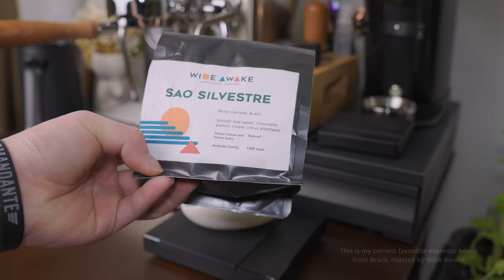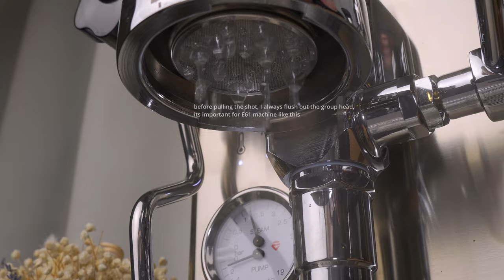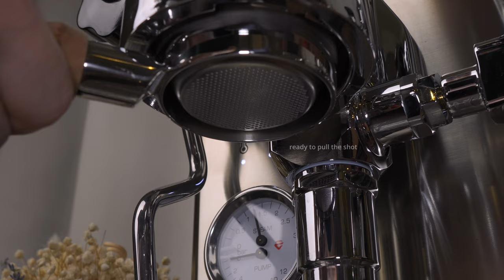Espresso Shot with Lelit Mara X V2 x DF64 V4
I just had this Lelit Mara X v.2 and df64 v.4 for around a week, here is my shot progress so far, what do you think? I will try to update my experience on both of this great machine, so let me know any question you want to know in comment section, will be happy to share this journey with you guys! Peace~